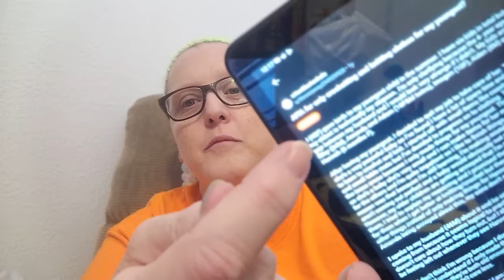reddit AITA Knitting Edition: 9/19/2024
Hello and welcome to reddit AITA Knitting Edition! We do have a couple of a-hole today and an update. So if you're ready, grab a snack and something to drink and let's get into it.

Stories:
u/StripedBadger
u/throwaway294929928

Something Cute:
u/ks_art

Links
Cute Knitted Cherries Pattern:

Chapters:
Hey Guys 0:00
Asked for a Hand Knitted Blanket But... 2:48
I Only Crochet/Knit for My Youngest 10:17
Cute Knitted Cherries 17:53
Ending 20 Year Friendship Update 19:29
Gravity Works 20:19